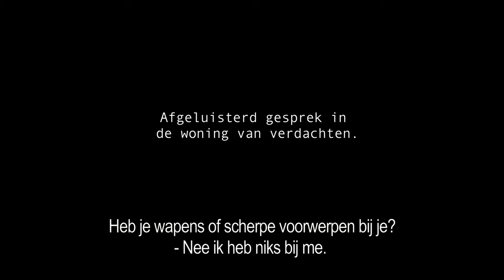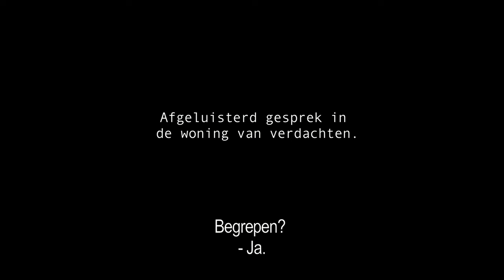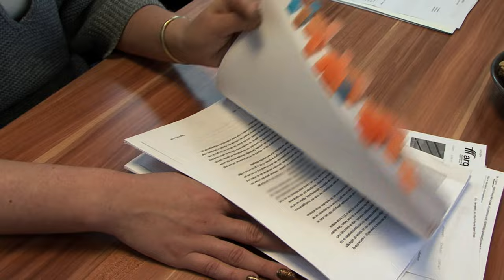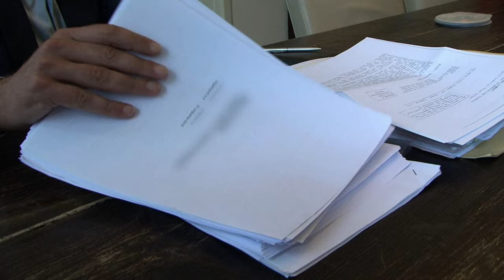De zaak gebroeders R.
Levenslang voor de hoofdpersonen uit KRO-NCRV 2Doc De zaak gebroeders R.
Uitzending: Maandag 9 april 21.00 uur NPO2

Het gerechtshof in Leeuwarden heeft vanmiddag (15 maart 2018) de ‘moordbroers’ Marcos R. (32) en Admilson R. (33) uit Hoogeveen in hoger beroep veroordeeld tot levenslange gevangenisstraf. De twee uit Brazilië geadopteerde broers staan voor de rechtbank voor het in koelen bloede plegen van drie gruwelijke roofmoorden. Eerder kregen de broers 30 jaar in Assen gevangenisstraf opgelegd. Admilson kreeg daarnaast ook TBS opgelegd.  De rechtbank wilde geen levenslang opleggen omdat levenslang volgens het Europese Hof in strijd zou zijn met het Europees Verdrag voor de Rechten van de Mens. In Nederland is levenslang echt levenslang. Volgens het Europese Hof moet er altijd de mogelijkheid zijn voor eerdere vrijlating.

In Nederland is er inmiddels een adviescollege ingesteld dat na 25 jaar bekijkt of een gedetineerde mag terugkeren in de samenleving. Daarmee wordt levenslang weer een reële optie voor de rechter. Willem Anker, de advocaat van Marcos R. is verontwaardigd over de straf van zijn cliënt. Hij had gevraagd om een gevangenisstraf van hooguit dertig jaar, de maximale tijdelijke gevangenisstraf.

Filmmakers Maria Mok en Meral Uslu volgden de afgelopen twee jaar het strafproces tegen de broers in de documentaire De zaak Gebroeders R. De documentaire wordt op 9 april a.s. om 21.00 uur door KRI-NCRV uitgezonden in 2Doc.

In November 2012 wordt in een greppel op de Drentse heide in Dwingelderveld het lichaam gevonden van een wandelaar. Hij is met drie kogels in de rug geschoten. In juli 2013 wordt een gepensioneerd echtpaar dood aangetroffen in hun woning in Exloo. Zij zijn door verwurging om het leven gebracht. In maart 2014 stormt een arrestatieteam van de politie de woning binnen van Admilson en Marcos R.

De filmmakers kregen unieke toegang tot alle partijen: De advocaten, het Openbaar Ministerie, de rechercheurs, maar ook de verdachten zelf. We horen de geluidsfragmenten van de afluisterapparatuur die de politie in het geheim in de woning van de moordverdachten heeft geplaatst, we zien ze op de verhoortapes van de politie praten over de moorden. En we zien ze in de gevangenis als ze bezocht worden door hun advocaten.

Maria Mok en Meral Uslu wonnen eerder de Gouden Tegel voor de documentaire Longstay en regisseerden o.a. De verdediging van Robert M.,  De Kinderrechter, Anker & Anker.

De zaak gebroeders R. is een documentaire van Maria Mok en Meral Uslu in samenwerking met KRO-NCRV. De film is tot stand gekomen met steun van CoBO.